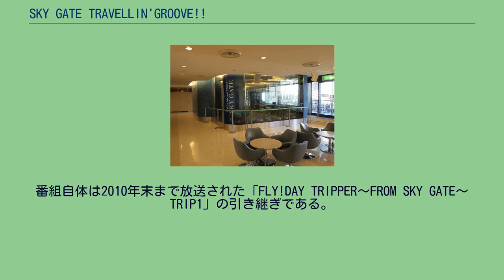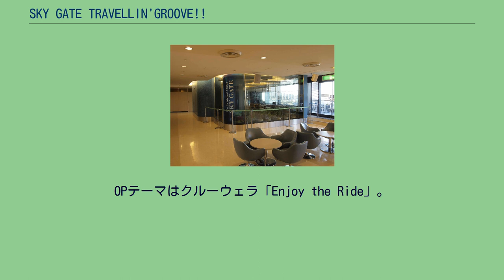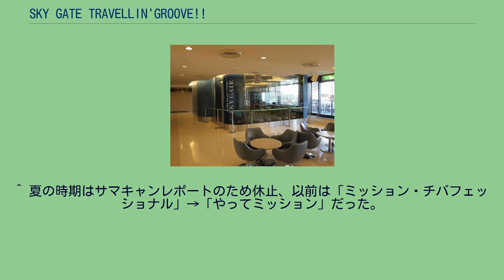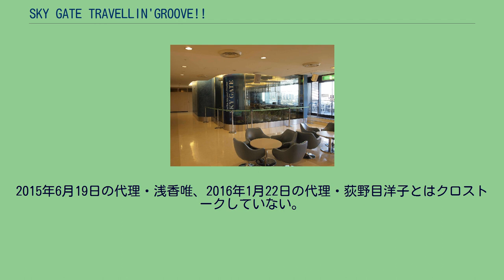SKY GATE TRAVELLIN'GROOVE!!